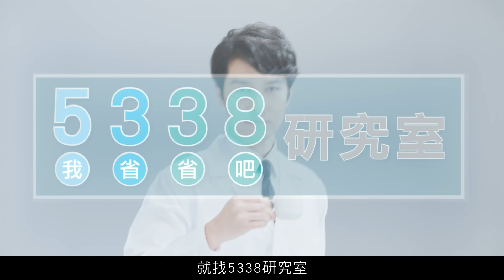Epson 原廠連續供墨印表機｜印是要省，讓你連續省不停｜5338 【我省省吧】研究室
1壺咖啡居然比1杯咖啡更便宜!?到底發生甚麼事了??
讓5338我省省吧研究室告訴你，Epson原廠連續供墨印表機就是這麼省！